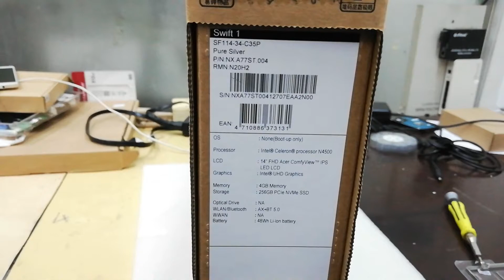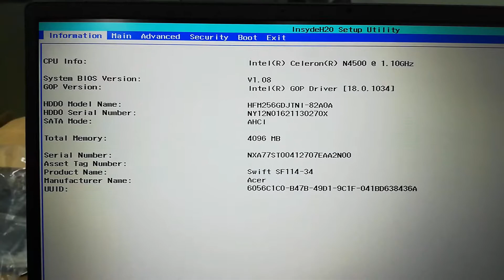Acer Sfift 1 SF114-34 Silver 14" FHD Review (2021)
Acer Sfift 1 SF114-34 Silver 14" FHD Review
Intel celeron processor N4500
Intel UHD Graphics
4GB Memory
256GB PCIe NVMe SSD
ហាងយើងខ្ញុំមានសេវាកម្មដូចជា៖ ~ មានជួសជុលកុំព្យូទ័រ Laptop ,Projector ,Printer, LCD, UPS គ្រប់ប្រភេទ ~ មានលក់គ្រឿងបន្លាស់កុំព្យូទ័រ Laptop ,Projector, Printer,LCD, UPS គ្រប់ប្រភេទ ~ ទទួលប្ដូរគ្រឿងបន្លាស់កុំព្យូទ័រ Laptop ,Projector, Printer, LCD ,UPS គ្រប់ប្រភេទ ~ មានសេវាកម្មដឹកជញ្ជូនជួសជុលដល់ទីកន្លែង នឹងមានការធានាត្រឹមត្រូវ អាស័យដ្ឋាន: ផ្ទះលេខ99L ផ្លូវលំ សង្កាត់គោកឃ្លៀង ខណ្ឌសែនសុខ រាជធានីភ្នំពេញ (មានVideoបង្ហាញផ្លូវទៅរកទីតាំង) លេខទូរស័ព្ទទំនាក់ទំនង : 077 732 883 ; 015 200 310